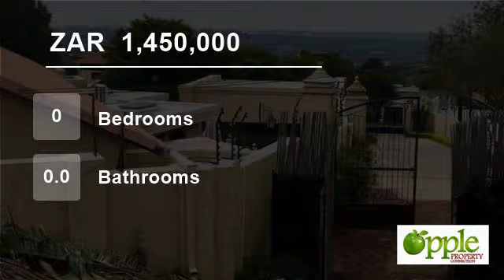Vacant Land For Sale in Waterkloof Ridge, Pretoria, Gauteng, South Africa for ZAR 1,300,000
Build your dream home on this large vacant piece of land.

This large erf - with incredible views - is part of a security estate in Waterkloof Ridge.